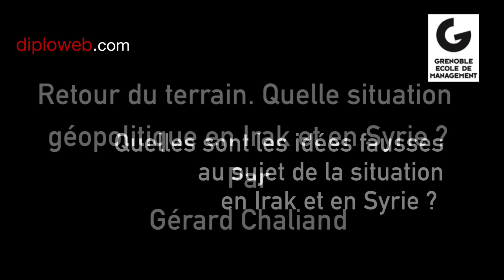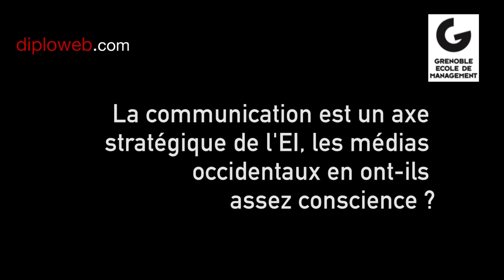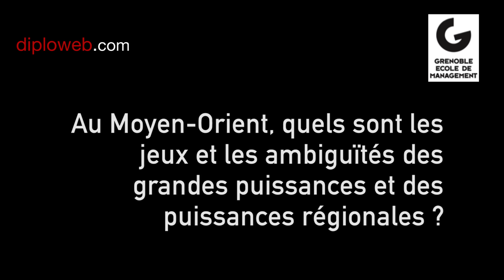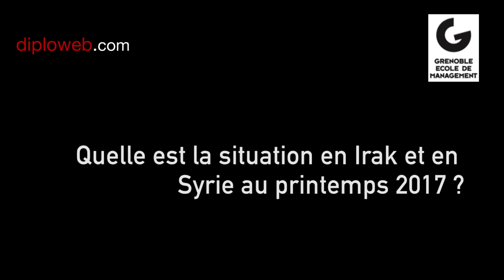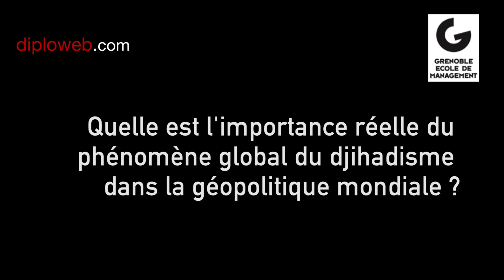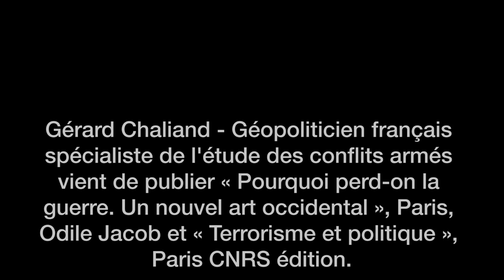G. Chaliand: Irak et Syrie, quelle situation géopolitique ?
Gérard Chaliand brosse un tableau sans concession de la situation géopolitique et stratégique en Irak et en Syrie au printemps 2017. Le Diploweb.com lui pose des questions précises auxquelles il répond sans langue de bois. Goûtez la différence.

. Quelles sont les idées fausses au sujet de la situation en Irak et en Syrie ?
. La communication est un axe stratégique de l’Etat islamique (EI), les médias occidentaux en ont-ils assez conscience ?
. Au Moyen-Orient, quels sont les jeux et les ambiguïtés des grandes puissances et des puissances régionales ?
. Quelle est la situation géopolitique et géostratégique en Irak et en Syrie au printemps 2017 ?
. Quelle est l’importance réelle du phénomène global du djihadisme dans la géopolitique mondiale ?

Voir toutes les contributions de Gérard Chaliand sur le premier site géopolitique francophone, Diploweb.com

Gérard Chaliand vient de publier « Pourquoi perd-on la guerre. Un nouvel art occidental », Paris, Odile Jacob et « Terrorisme et politique », Paris CNRS édition

Propos recueillis par Pierre Verluise et Fabien Herbert. Images et son : Fabien Herbert. Montage : Fabien Herbert.